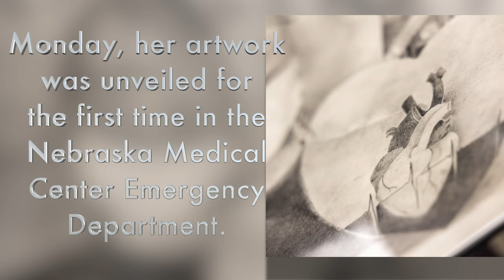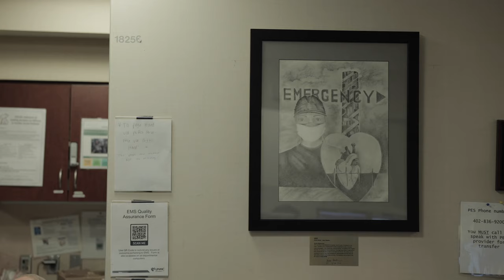Emergency Department Artwork Unveiled—Nebraska Medicine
Jean Seaton says she was born an artist. One look at her drawing in this video, and it’s hard to argue with that assertion. But she had a lengthy and storied career in health care before getting back to that passion.

Seaton spent 34 years as a Nebraska Medicine nurse, starting on 5 West, then working in the Adult Intensive Care Unit before moving to the Emergency Department in 2001. Her last 10 years there, until she retired in July of 2021, she was a lead nurse, working exclusively on the night shift. We featured her in NOW when she announced her retirement.

“I have been drawing and painting my whole life,” she says. “I have an art degree from UNO. I had always planned to be an artist, but when I graduated, there weren’t many art-related jobs in Omaha, so I continued my education in nursing like several family members. When I retired, I planned to go back to art.”

The drawing, entitled “2020,” is one of the first examples of Seaton’s foray back into the art world. She created it to recognize the hard work and dedication of her former colleagues, despite all the obstacles placed in their path over the course of the last two years.

“I just thought of all of my friends who are still there and they mean so much to so many,” says Seaton. “I do lots of drawings and one of my former co-workers suggested I should do something nursing related. This was the result.”

A lot of thought went into this piece. And there is a lot of meaning behind the depicted imagery. The nurse is double-masked, wearing goggles and a surgical cap – the way most nurses have looked for nearly two years now.

The sculpture, the Search Tower, by artist Jun Kaneko, serves as a bright spot on the horizon for those working in the ED at Nebraska Medical Center. She says it’s what they see when looking out of the trauma bay doors waiting for an ambulance to arrive.

The two hearts – one simple and the other complex – are “What you have to have to do the job,” says Seaton. “It’s what keeps you in this. It’s also a big part of saving a life.”

“This drawing will be an inspiration to everyone working in the Emergency Department,” says Mike Wadman, MD, chairman of the Department of Emergency Medicine at UNMC. “For it to have been drawn by someone who has experienced the same things that everyone here is going through at this moment in time makes it even more meaningful. We can’t thank Jean enough for using her artistic talents to create the perfect piece for us.”

Seaton’s drawing will soon be hung in a prominent location at the Emergency Department at both Nebraska Medical Center and Bellevue Medical Center where everyone will be able to see it.

“It was incredibly gratifying to be able to do this for my former colleagues,” she says. “I just hope this art lets the health care workers know that someone thinks they’re awesome.”